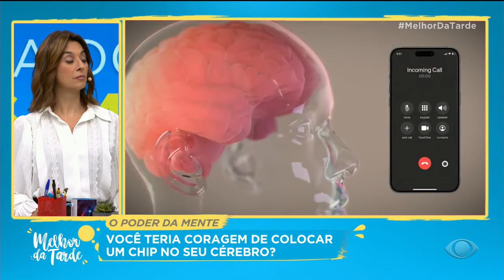Chip cerebral: entenda essa nova tecnologia | Melhor da Tarde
Chip cerebral: entenda essa nova tecnologia.